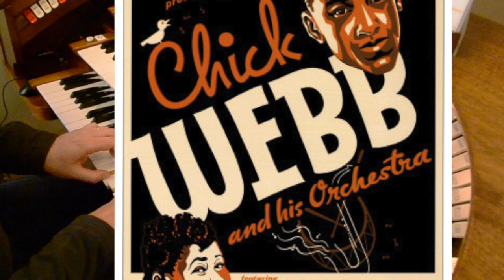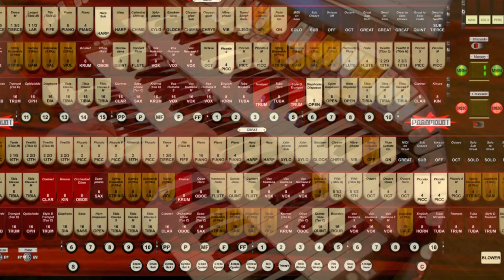Stomping at the Savoy - Paramount 341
Here is my first video on our new Paramount 341 Virtual Organ

This is a little tribute to the career birthplace to some of the finest musicians of the Swing Era, the Savoy Ballroom, New York.  Chick Webb and Ella Fitzgerald started out here - look out for a little nod to the first lady of song in this arrangement.

"Stomping at the Savoy" (1934)  is usually credited to Benny Goodman, Chick Webb, Edgar Sampson, and Andy Razaf, it was written and arranged by Sampson, Webb's alto saxophonist. Both Webb and Goodman recorded it as an instrumental, Goodman's being the bigger hit. Lyrics were added by popular lyricist Andy Razaf. Look out for the wonderfully anarchic performance from Ella Fitzgerald and Louis Armstrong in 1956 surrounded by one of the finest ensembles of musicians ever assembled.

This piece shows off the jazzier side of our new instrument, with a whole host of new percussion samples included.